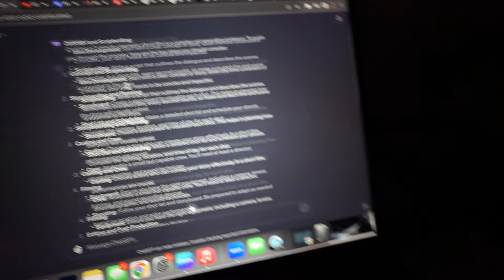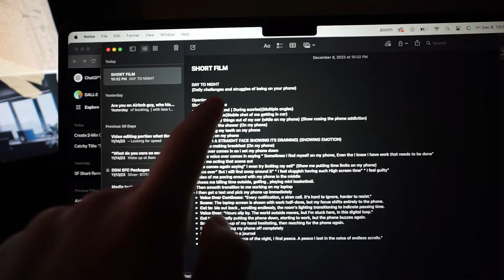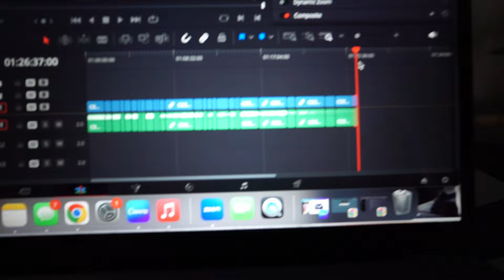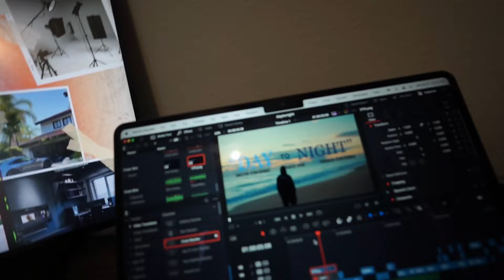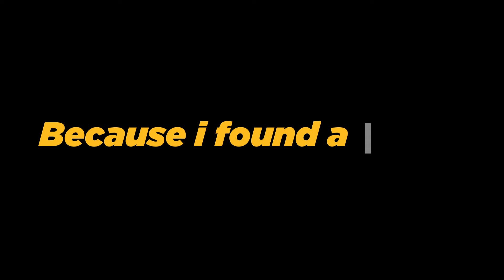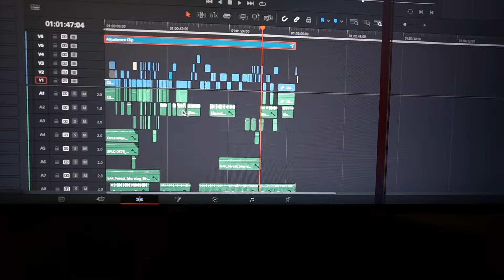I challenged Myself to film a Short film in Under 24 hours....